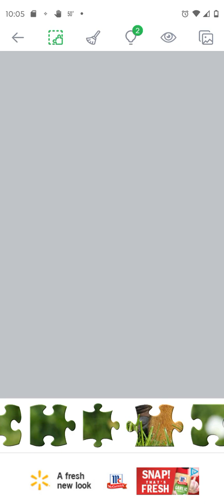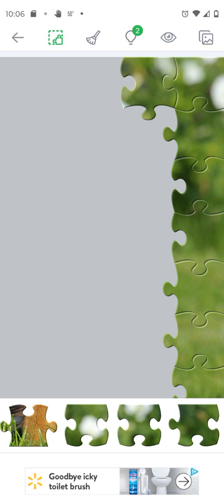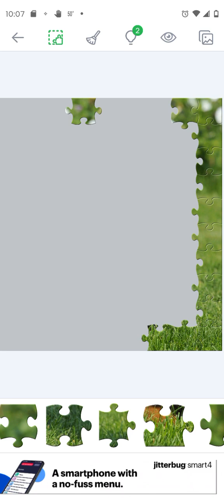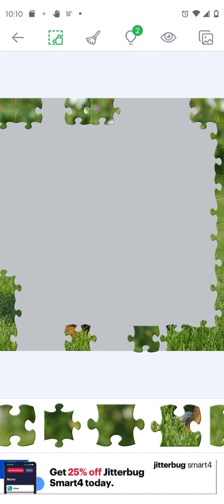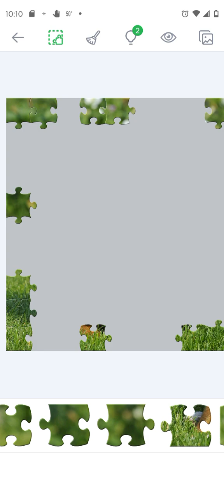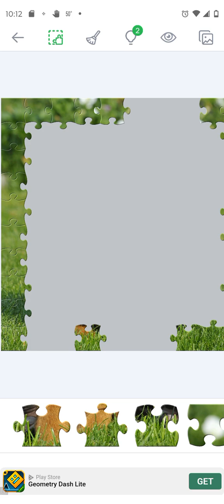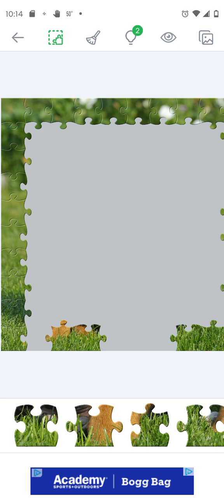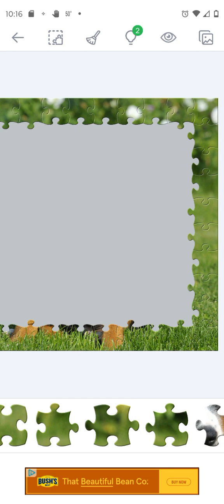dog 100 piece puzzle part 2